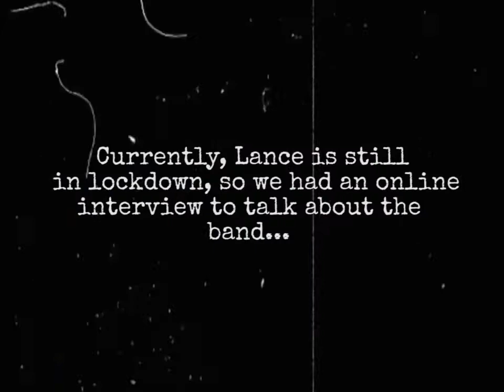Meet Lance!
Lance is VOTV's new drummer, although he's been playing in the band since April 2020, but we all know that 2020 doesn't count.
Welcome to the Valley, Lance.

Check out Lance’s other bands!

Songs used -

00.00 - Nosferotica - Regenerator
00.26 - Scaphis - More Than Life
1:24 - By Your Side - VOTV
1:55 - Lance - Crazy Train by Ozzy Osbourne

- VOTV